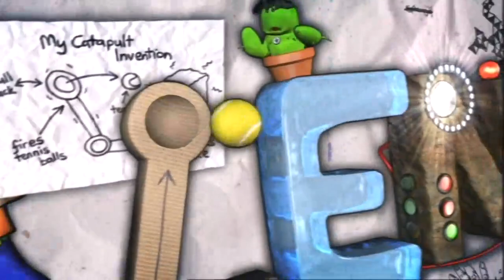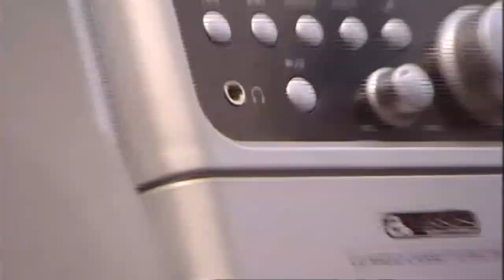CBBC Ed and Oucho's Excellent Inventions S2E5 Rainbow a Go Go